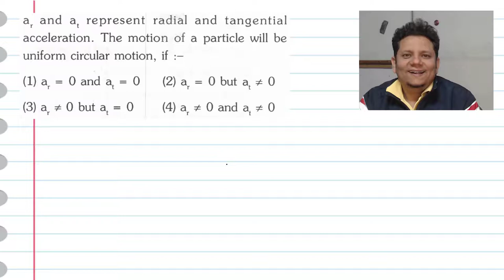a r and at represent radial and tangential acceleration.The motion of a particle will be uniform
a r and at represent radial and tangential acceleration. The motion of a particle will be uniform circular motion, if :-